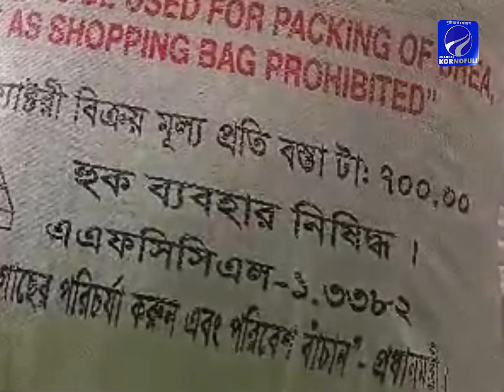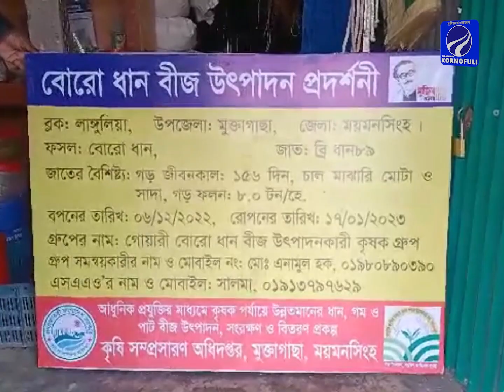মুক্তাগাছায় প্রণোদনার জমাট বাঁধা সার পেয়ে হতাশ কৃষক